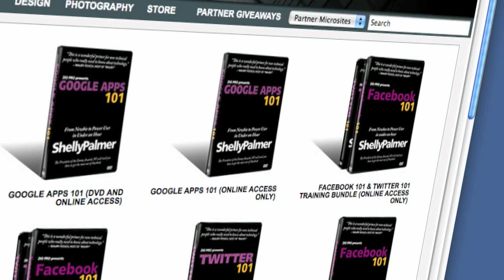Billy Elliot Wins Big MediaBytes with Shelly Palmer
* Billy Elliot dominates Tony's.
* China wants PC's to automatically block sites.
* Ticketmaster debuts paperless tickets for Miley.
* DTV transition set for Friday.
* UP bests The Hangover at the box office.